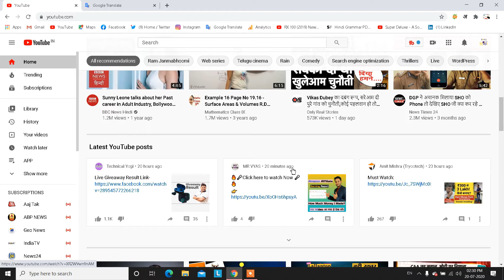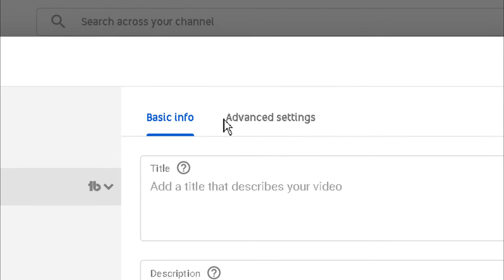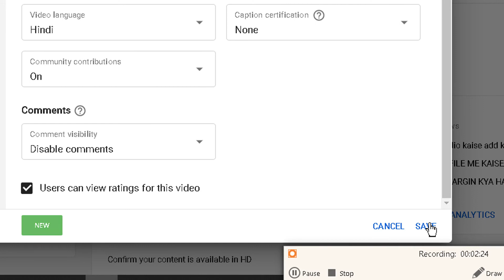YOUTUBE CHANNEL ME COMMENT KAISE BAND KARE | DISABLE COMMENT IN YOUTUBE CHANNEL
NAMASKAR DOSTO AAJ HUM AAPKO BTANE JA RAHE HAI KI YOUTUBE CHANNEL ME COMMENT KAISE BAND KARE ?

DISABLE COMMENT IN YOUTUBE CHANNEL